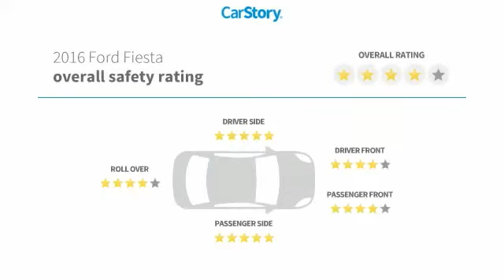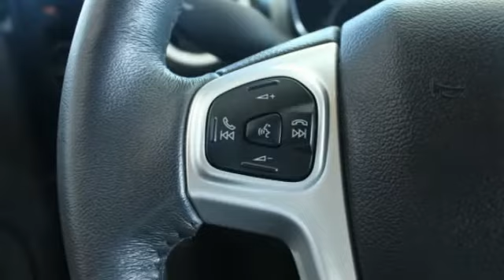2016 Ford Fiesta Rocky Mount NC 18332978A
2016 Ford Fiesta SE

2016 Black Ford 4D Hatchback Fiesta SE Mention this advertisement to the dealer to receive the advertised price.. 1.6L I4 Ti-VCT CARFAX One-Owner. FWD 5-Speed Manual 36/28 Highway/City MPG Clean CARFAX.brbrROCKY MOUNT TOYOTA SUPERSTORE IS THE HOME OF THE LIFETIME NATIONWIDE POWERTRAIN WARRANTY(see dealer for details and eligible vehicles)brbrAwards:br  * 2016 KBB.com Brand Image AwardsbrbrAt Rocky Mount Toyota we believe in LIVE MARKET PRICING on all vehicles in our inventory. We use real-time market price comparisons to constantly adjust prices to provide ALL BUYERS The BEST VALUE PRICE possible. We do not mark them up, to mark them down! We utilize state-of-the-art technology to constantly monitor pricing trends in order to offer our shoppers our best competitive pricing and value. Our entire team is committed to helping you buy a car the way we would want to buy a car!